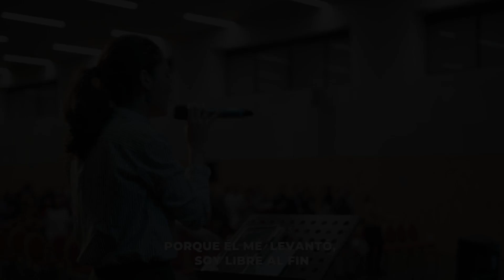La Mejor Vida Es La Obediencia | Predicación de Bernabé Blanco | Iglesia Evangélica Pamplona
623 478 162